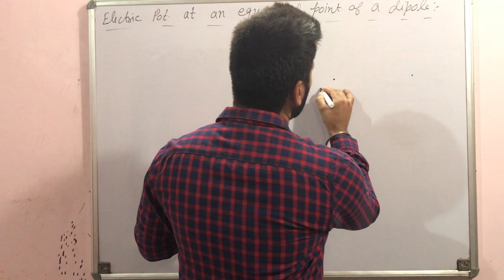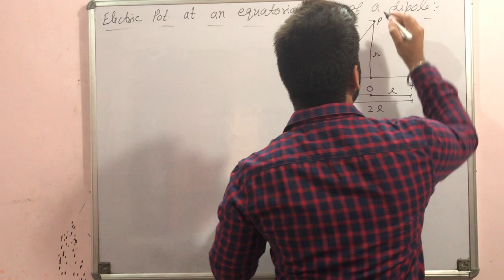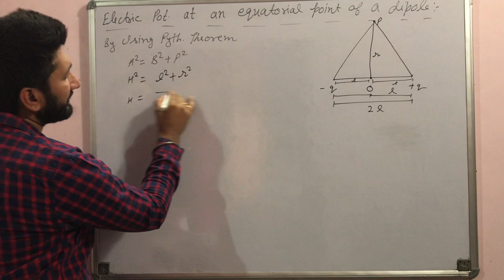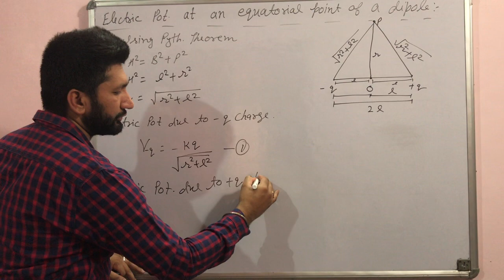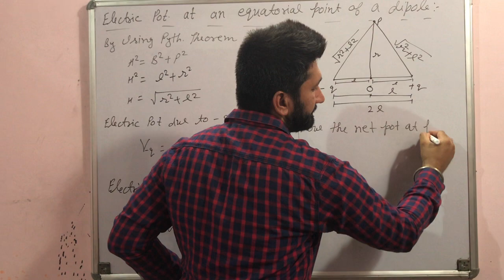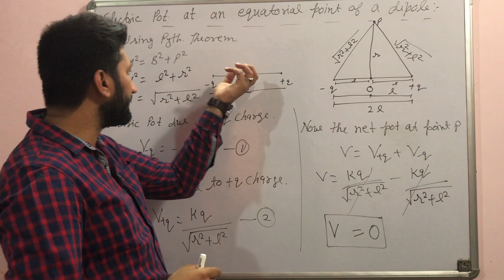Electric Potential At An Equatorial Point Of A Dipole| Chapter-2|Class-12|Part-3||ANUJ THIND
Trending#Online#Anujthind#Electrostatic#physics#

Thind Classes
Physics By Anuj Thind

Electric potential at an equatorial point of a dipole
Electric potential at an equatorial point of a dipole class12
Electric potential at an equatorial point of a dipole class12 cbse
Electric potential at an equatorial point of a dipole class12 cbse in hindi
Electric potential due to a dipole on its equatorial line
Electric potential at a point of equatorial line of a dipole class12
Electric potential at a point of equatorial line of a Dipole class12 cbse
Electric potential at a point of equatorial line of a dipole is ZERO
Electric potential is a scalar quantity
Electric potential is zero at the centre of the dipole

The previous videos of this chapter are given below:-

The Lectures of Previous Chapter-1(Electric Charge & Electric Field) are given below:-